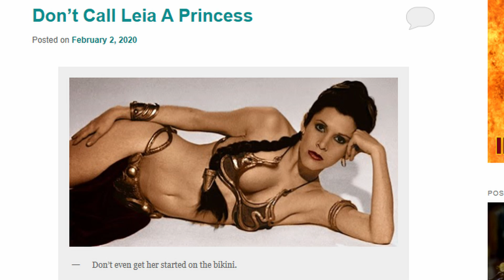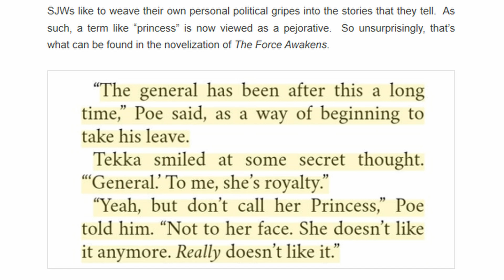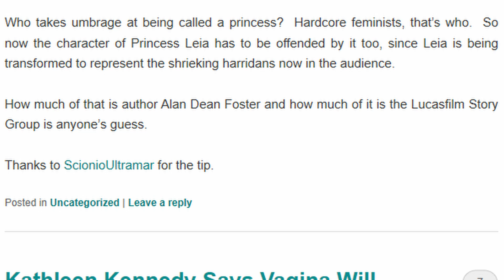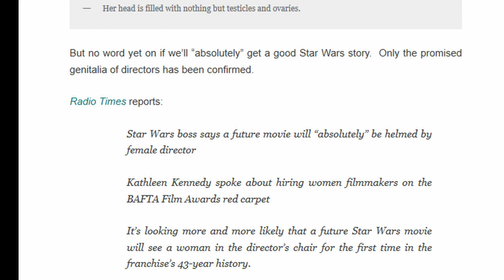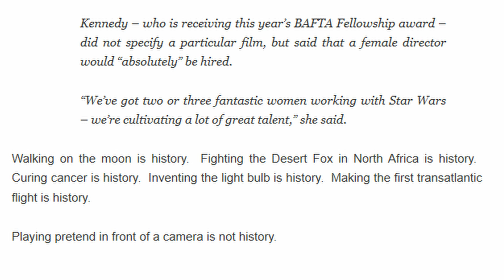Princess Leia Can No Longer Be Called A Princess